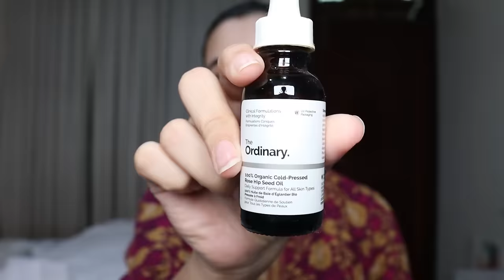LASER HAIR REMOVAL || PHILIPS LUMEA REVIEW & PRICE || SHAVING MY FACE || DERMAPLANING BENEFITS